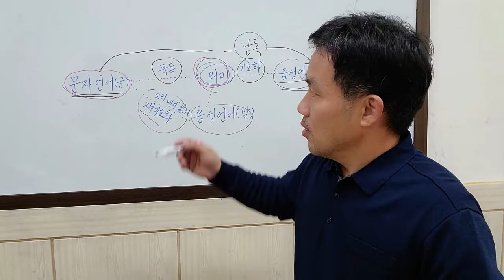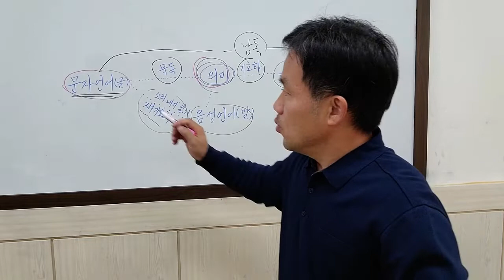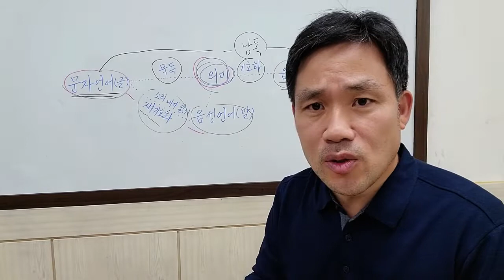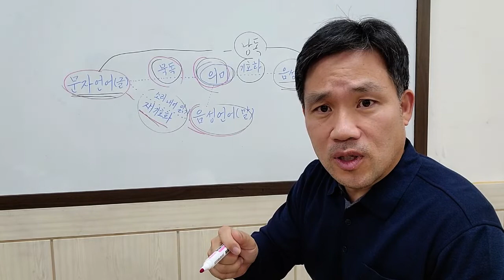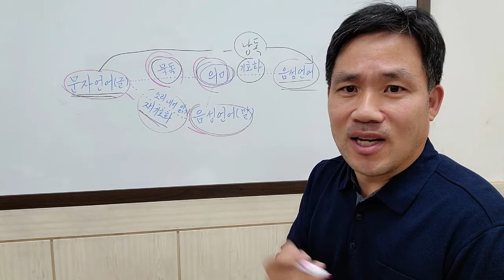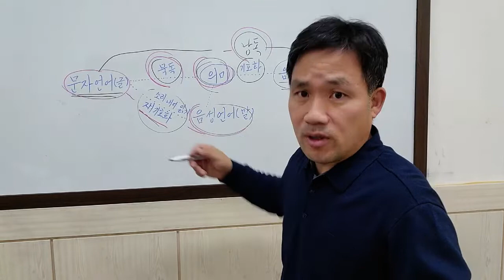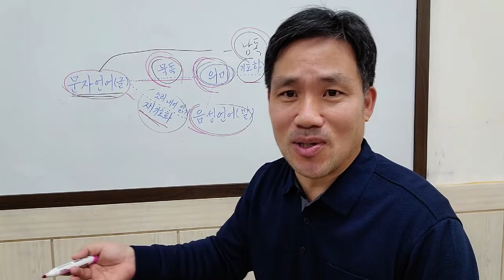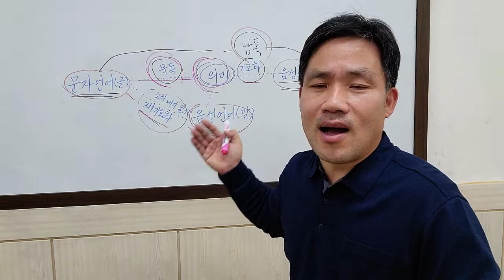소리 내어 읽기와 묵독과 낭독의 차이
소리 내어 읽기, 묵독, 낭독의 차이점을 설명한 영상입니다,